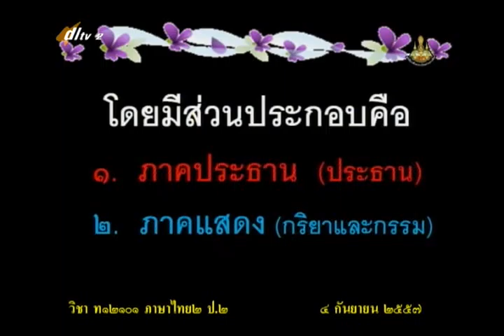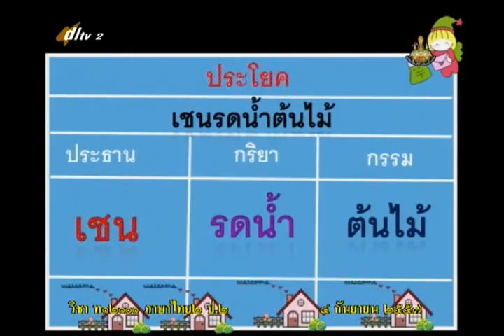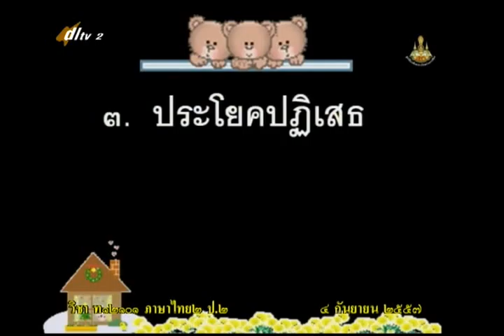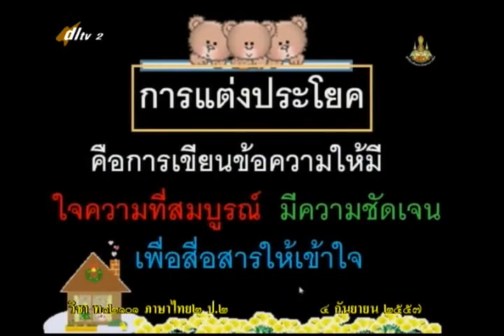100C+2040957+ท+ประโยค+thaip2+dl57t1+w16